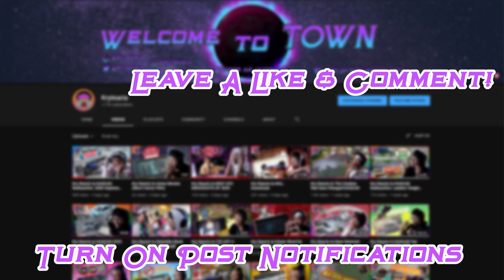Kry Reacts to Radioactive: Watkins Glen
Not gonna lie the Watkins Glen NBC Highlights outdid the Fox Radioactive this week in my opinion. Still a great radioactive none the less! Let me know what you thought down in the comments and I hope you enjoyed the video! :)